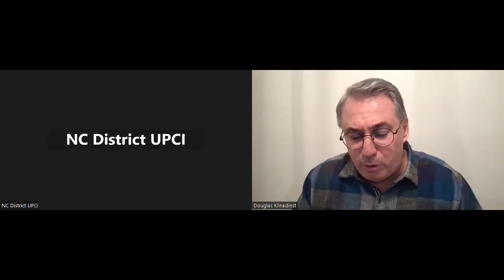The Operation of the Gifts of the Spirit by Doug Klinedinst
Presented by Brent Watts and Ministry Momentum of the North Carolina District, UPCI.
Special guest speaker Rev. Doug Klinedinst on March 2023.
All Rights Reserved (C) Doug Klinedinst (C) NCUPCI Media 2024 - Unauthorized reproduction of this video, in whole or in part, without the explicit verbal or written consent from all participants, may result in legal action taken by the distributor.